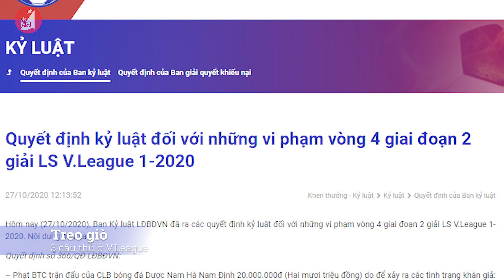Treo giò 3 cầu thủ ở V.League; Bartomeu từ chức Chủ tịch Barca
Ban kỷ luật của VFF đã ra án phạt dành cho 3 cầu thủ của CLB Sài Gòn, Hoàng Anh Gia Lai, và CLB Hải Phòng sau những tình huống ở vòng 4, giai đoạn 2 V.League 2020.

Thua trận 1-3 trước El Clasico cuối tuần trước khiến làn sóng phản đối Chủ tịch Bartomeu của Barcelona, cùng ban giám đốc hiện tại tăng cao.

Trong phiên họp Hội đồng quản trị Barcelona mới đây, Josep Bartomeu và hội đồng quản trị đa đệ đơn từ chức. trước khi cuộc bỏ phiếu bất tín nhiệm dành cho đội ngũ lãnh đạo hiện tại vào ngày 1 và 2/11 của chính quyền Catalonia.